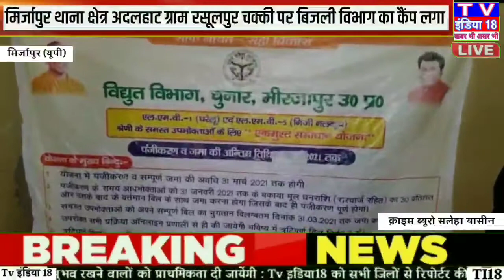मिर्जापुर थाना क्षेत्र अदलहाट ग्राम रसूलपुर चक्की पर बिजली विभाग का कैंप लगा